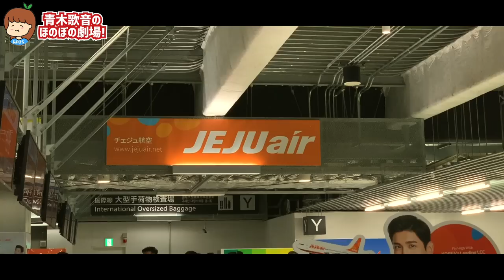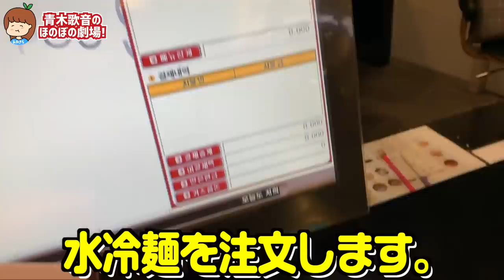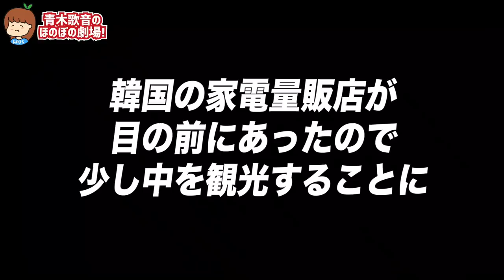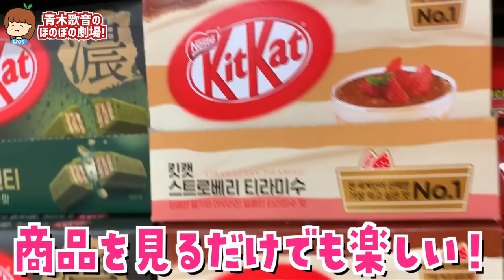韓国版新幹線KTXは日本の新幹線とこんなに違った！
楽しいプチ旅行でした！